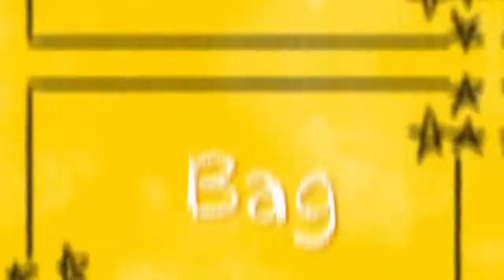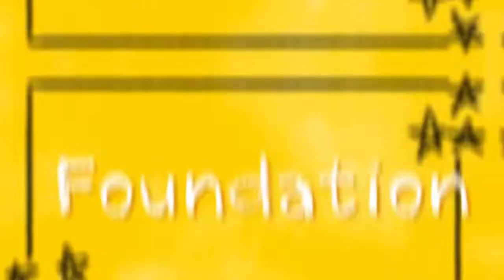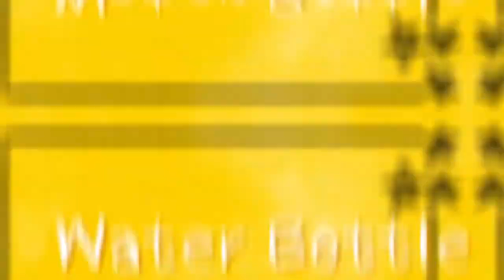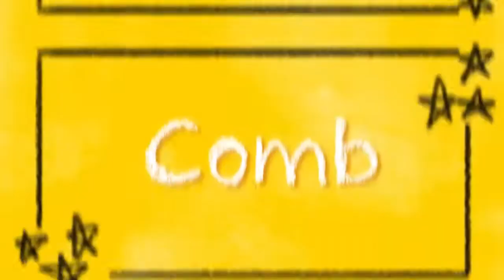ONLY ONE CUP? 10 items I only have one of as a college student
There are things that I only own one of that most people have multiples of. In this video, I share with you guys what these things I own one of are as a college student so you can get a feel for how you too can be a more sustainable college student.

📒  Social

📒Details About My Videos

⇢Camera- canon t6i
⇢Editing- Filmora